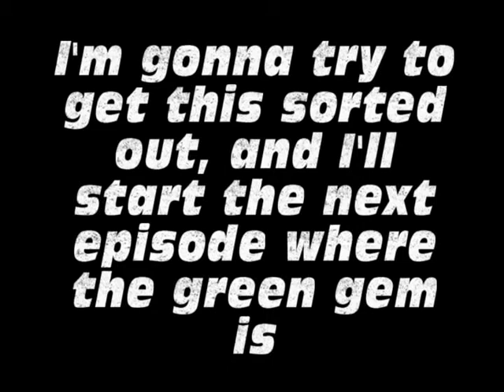Let's Play Crash Twinsanity Part 10 Puzzling Pipes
We move on to one of my favorite areas, and one of my favorite bosses.